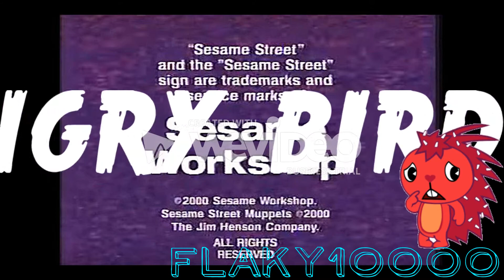Flaky's Fucked End Flaky Series N'35